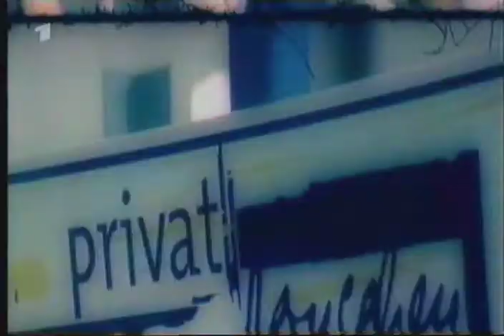1997 - ARD - privatfernsehen - Friedrich Küppersbusch - Highlights der Sendungen - letzte Sendung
Zusammenfassung der 52 Sendungen - Franz Lambert - Werbung - Gäste - Spitzenpolitik